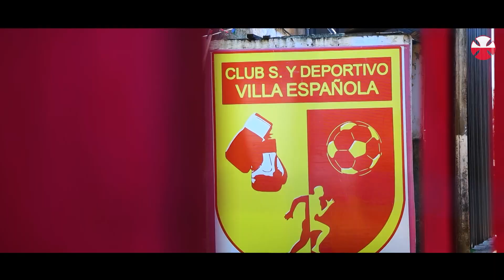TELETON 2021 :: Historia de vida de IKER VEGA